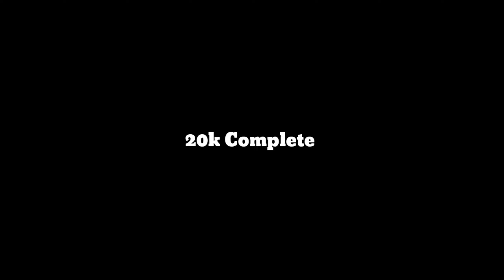সীমা আমাদের বাড়িতে কি করছে 😱🔥 Sunday Special Vlog ❤️ Mithun দা ধরা পড়েছে 😅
VIVO Y51
BOYA MM1
BOYA M1